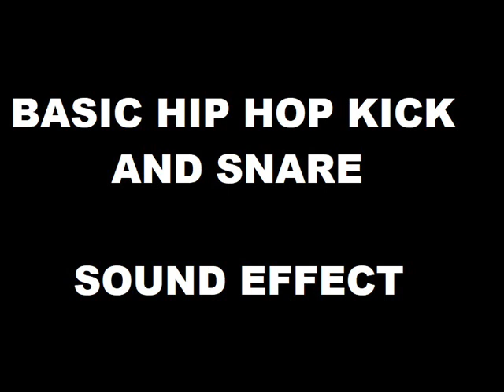Basic Hip Hop Kick & Snare Loop - Sound Effect [HD]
sound effects
drum sounds
airhorn sounds